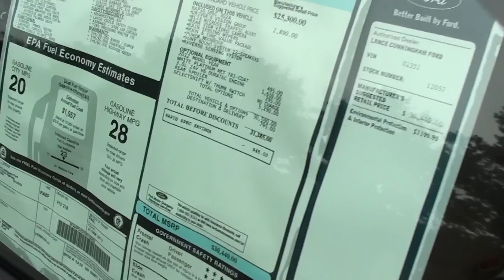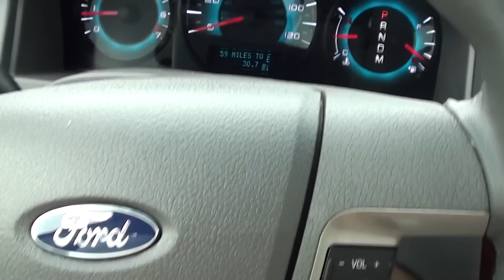FOR SALE NEW 2012 FORD FUSION SEL !!! STK# 12057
White Beauty! Flex Fuel! WOW!!! BRAND NEW VEHICLE FROM LANCE CUNNINGHAM FORD. Lance Cunningham Ford is pleased to offer this terrific 2012 Ford Fusion. Ford has put together a very well-built car with this Fusion. Thousands and thousands of worry-free miles are in your future. It is nicely equipped with features such as 6-Speed Automatic. BRAND NEW VEHICLE FROM LANCE CUNNINGHAM FORD,KNOXVILLE,TENNESSEE. ONLINE SHOPPING MADE EASY WITH WORLDWIDE SHIPPING SERVICES AND UNMATCHED PRICES. ASK AN ONLINE AGENT FOR INSTANT ANSWERS USING LIVE CHAT. SERVICE AND PRICE IS HOW WE ARE ABLE TO BE YOUR DEALER WITH THE CLICK OF A BUTTON.